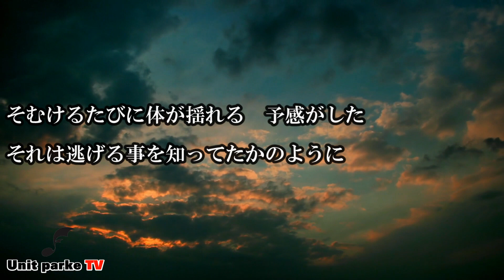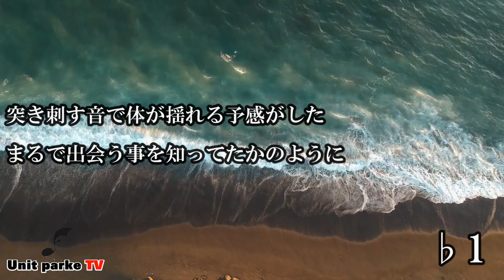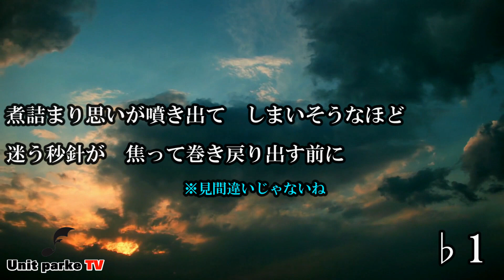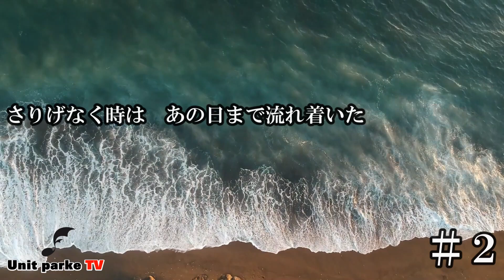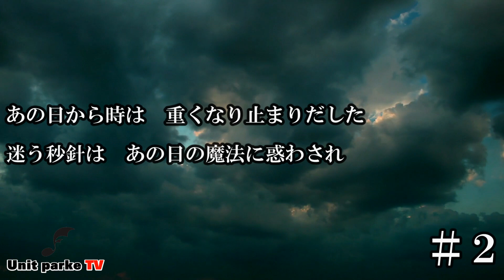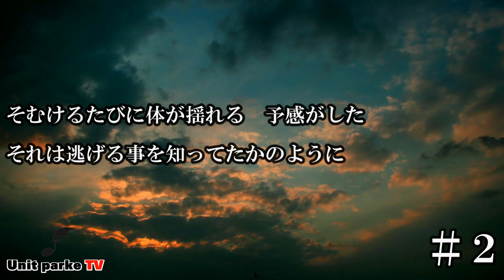【瞳惚れ】 Vaundy カラオケ音源 完全生演奏 原曲キー ♭1 ＃２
説明
生演奏でカラオケ作りました。
（このカラオケは自分たち独自のニュアンスで演奏しております）
YouTube内での歌ってみたやその他　他楽器でメロディーを奏でるバッキングに使用はOKです！
トークのバックのBGMでも使用OKです。
【注意！！】音源をそのまま転用する事は完全NGです。また当方の動画の転用もNGです。
この音源はJASRACと提携を結んでいる媒体以外の使用は一切禁止いたします。
YouTube  イチナナ　ニコニコ　ティック　使用OK